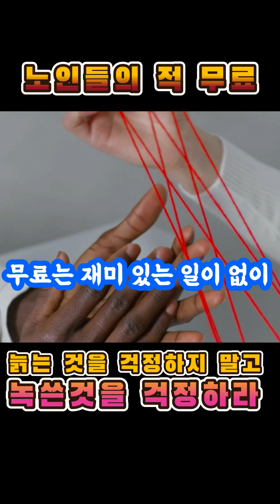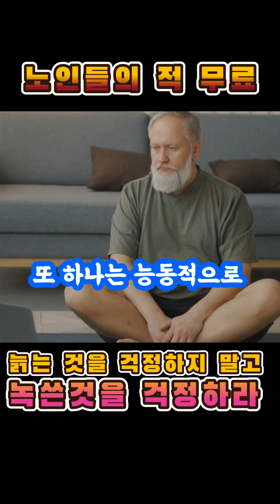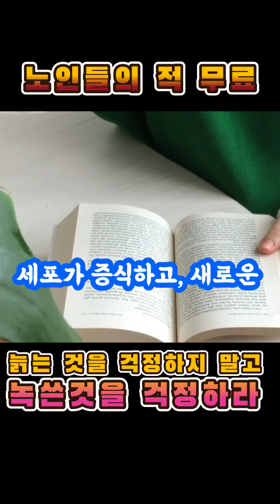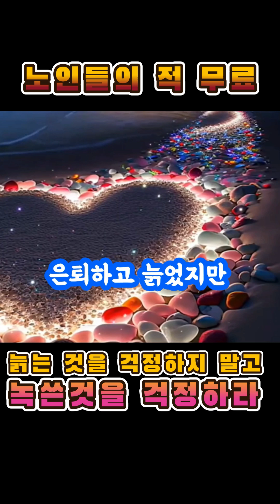노인들의 적 무료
늙는것을 걱정하지 말고 녹쓰는 것을 걱정하라